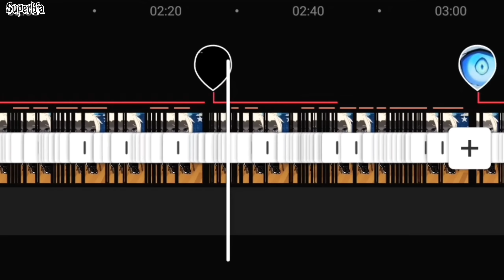`|•Pro Heroes react to The New Teacher•|` //Gcrv// °BNHA° || MHA x BSD || ||2/?||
•!As I wrote in the post, YouTube disabled comments under this video from time to time. I fix it as soon as I notices it.!•

Przepraszam za każde możliwe niedociągnięcie...

||Translate Google||
I apologize for every possible shortcoming...

°My Au°
Screenshots:
679

3. -

Characters:
•Aizawa Shouta/EraserHead (AS)
•Yamada Hizashi/Present Mic (YH)
•Yagi Toshinori/All Might (YT)
•Todoroki Enji/Endeavor (TE)
•Takami Keigo/Hawks (TK)
•Gacha Redux
•CapCut
•IbisPaint X